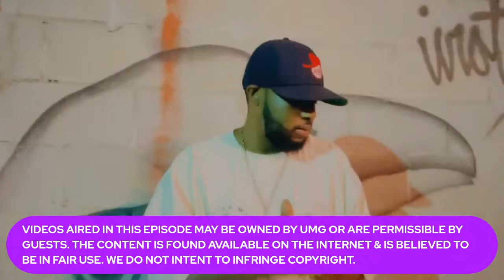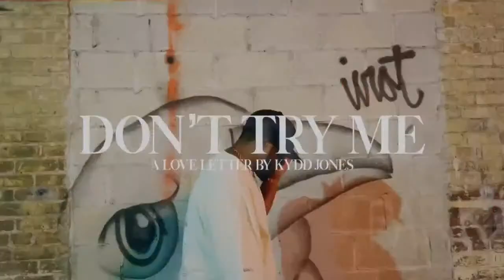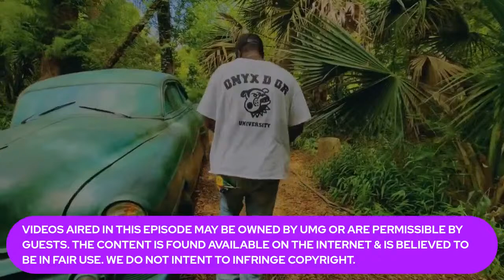'BRING IT IN THE HOUSE' - Podcast Show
'BRING IT IN THE HOUSE' - is a 30-minute talk/entertainment Podcast Show that spotlights (M)usicians, (E)ntertainers, (A)rtists, and (L)eaders...get your M.E.A.L.! In this episode, host Milli Mills speaks to Austin Native Emcee/Singer/Producer, KYDD JONES, Saturday, March 2, 2024, at 7:30 pm CST.